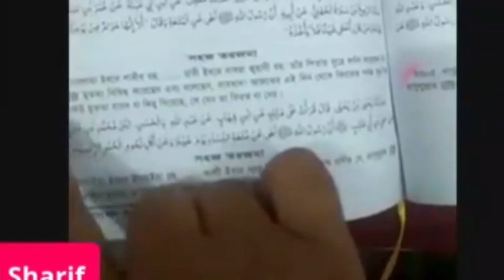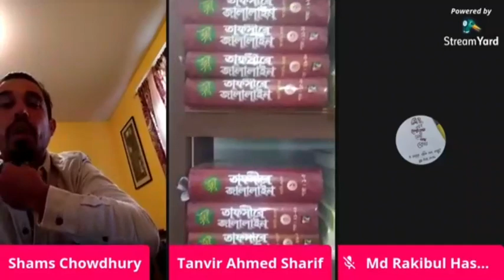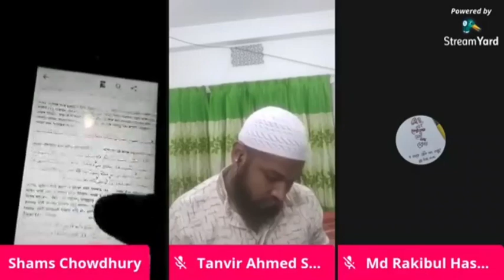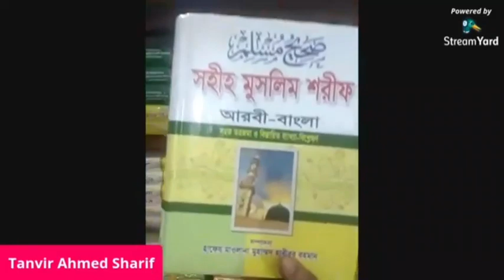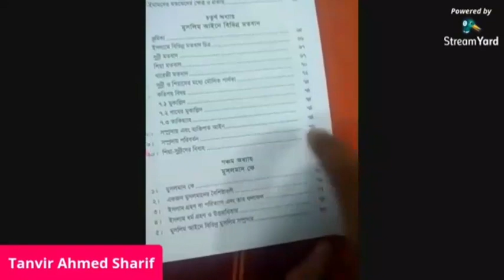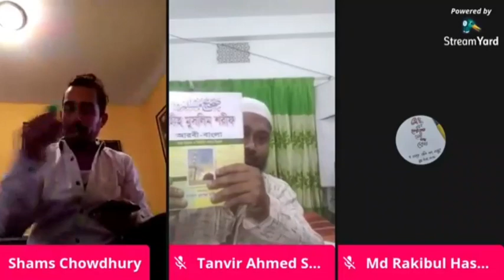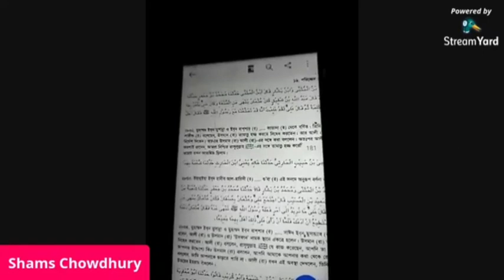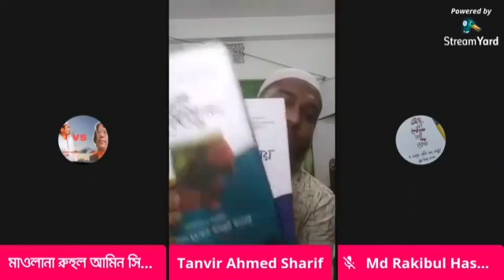মুতা বিবাহ কি নিষিদ্ধ ? রাফেজীর সাথে ডিবেট । Tanvir Ahmed Sharif